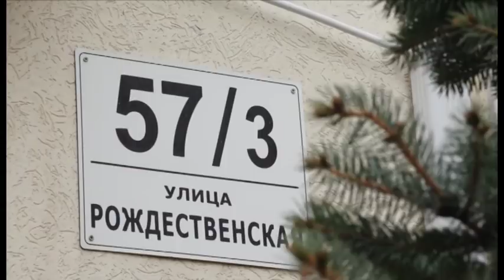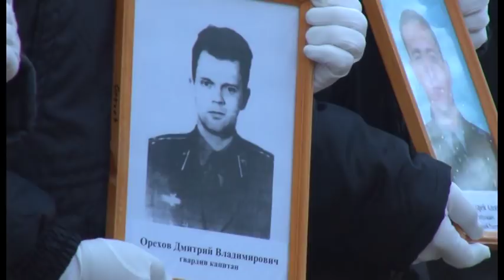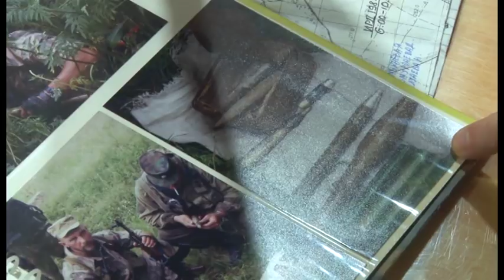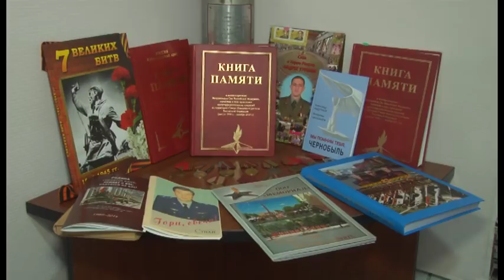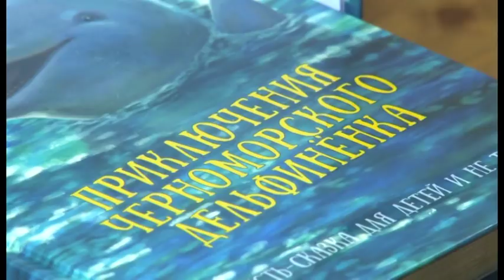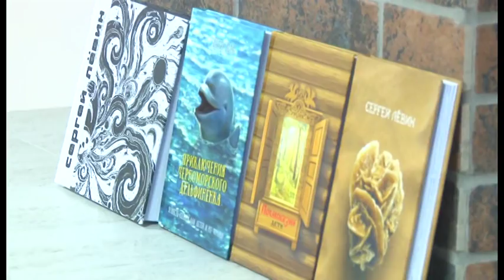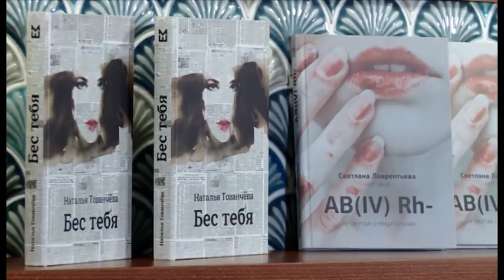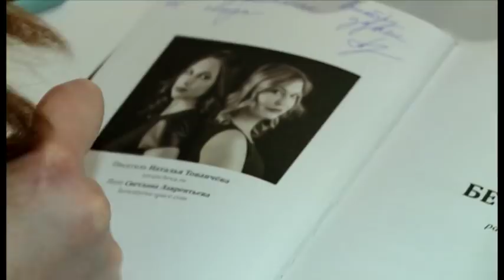Новости "Анапа Регион" от 11 декабря 2017 года